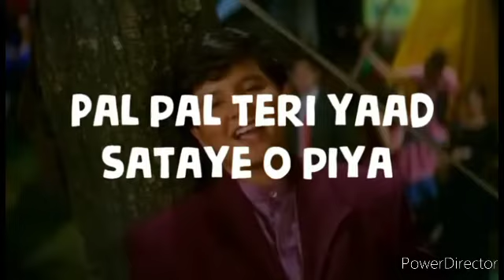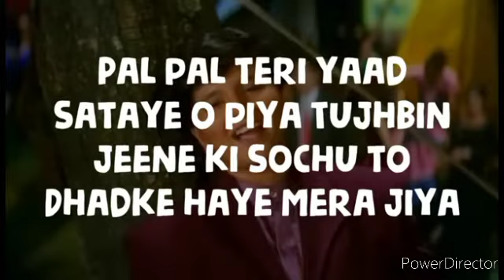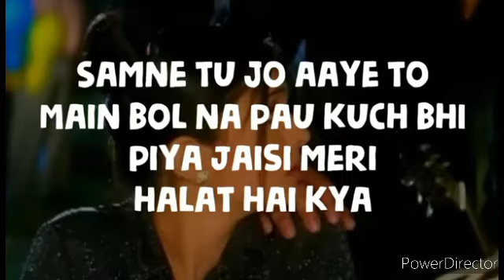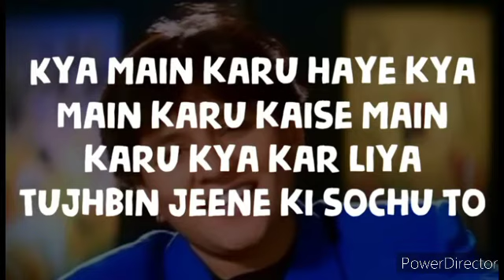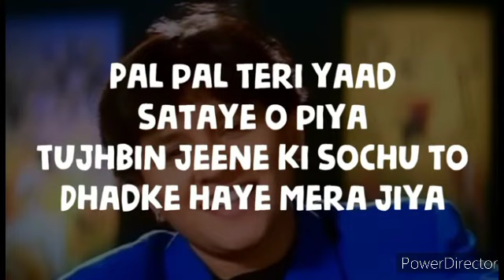pal pal Teri yah sataye o piya karaoke by Amar Sanu